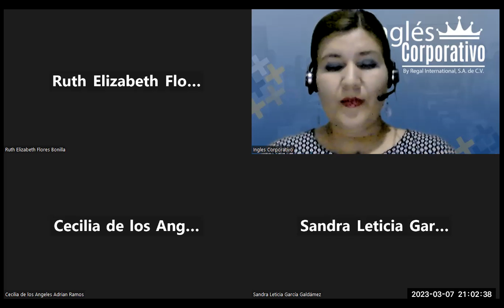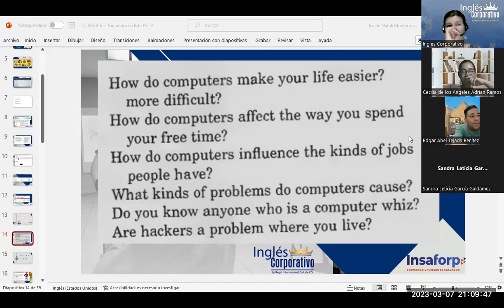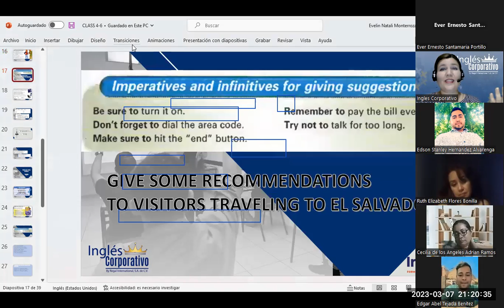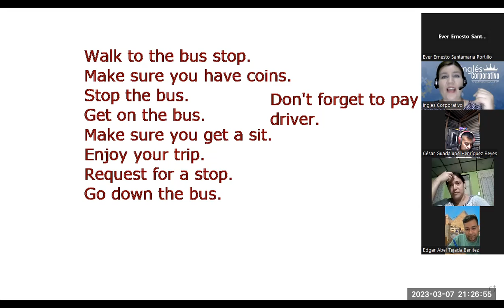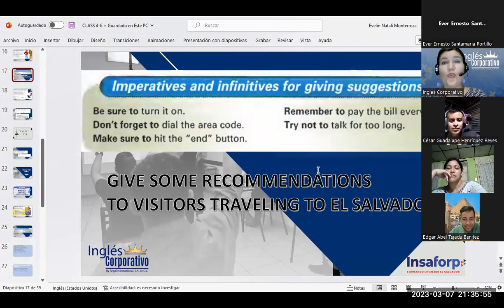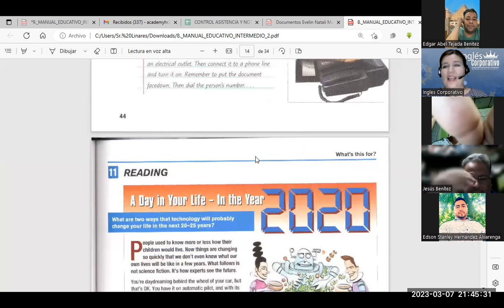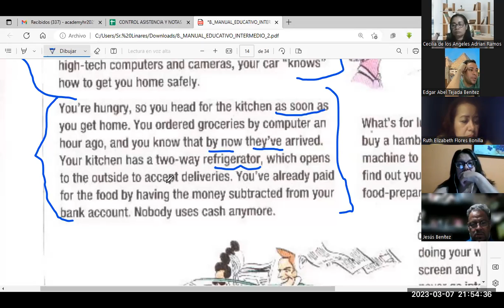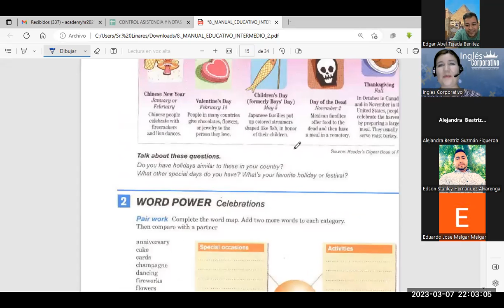SESIÓN 6-07/03/23-FI-REGA133-Flores-Infinitives for suggestions